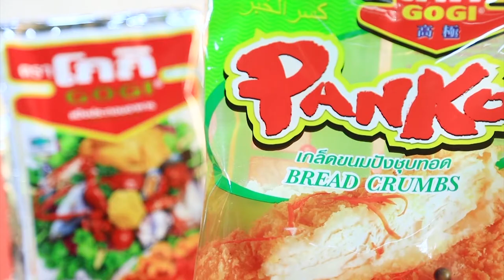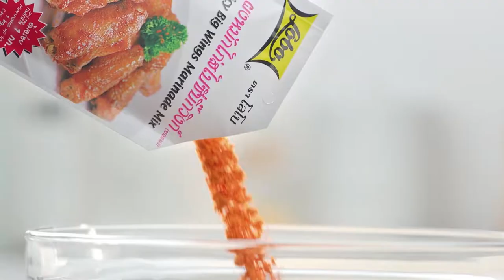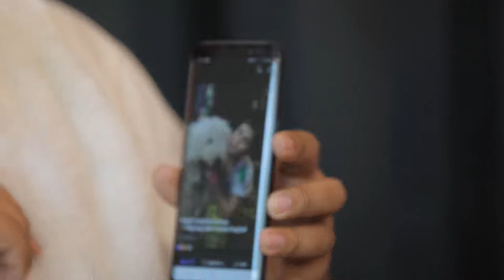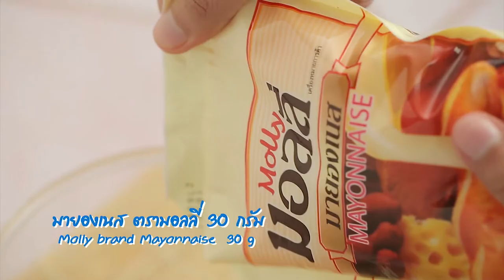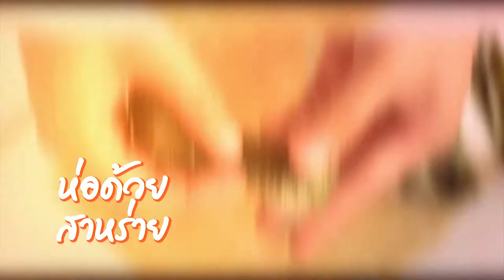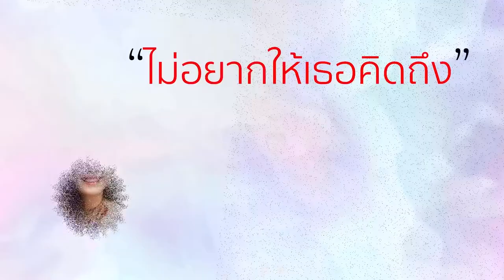"อ.ยิ่งศักดิ์"และ"ฮิปโป" พา "ฝน ธนสุนธร" มาดูน้องหมาตัวละ 1ล้านบาท!! I เต็มปากเต็มคำ I EP.7 [FULL]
"อ.ยิ่งศักดิ์" เจ้าหญิงแห่งวงการอาหาร และน้องฮิปโป พา "ฝน ธนสุนธร" เจ้าหญิงแห่งวงการเพลงลูกทุ่ง มาดูน้องหมาตัวละ 1 ล้านบาท!! พร้อมพูดคุยกันอย่างจุใจ ในรายการเต็มปากเต็มคำ

ติดตามรายการเต็มปากเต็มคำ ได้ทุกวันศุกร์ เวลา 16.30 น. ทางช่อง Workpoint หมายเลข 23 นะคระ

▲Line @yingsakfood